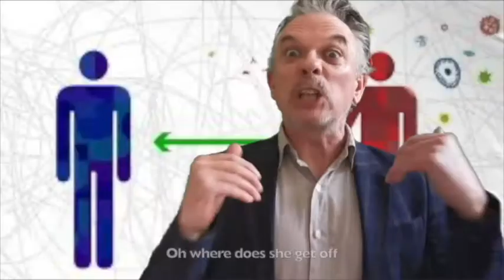JOE ROONEY Uptown Artist Comedy Showreel 2021